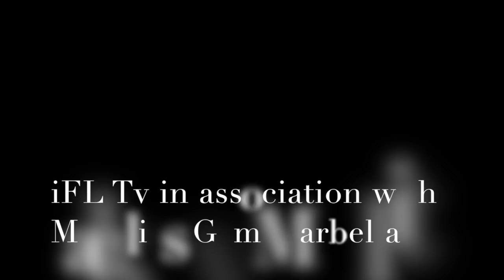RICKY FUNEZ ON LINK UP WITH BRANDON 'BAM BAM' RIOS AS HE PREPARES TO MAKE HIM A 'COMPLETE FIGHTER'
RICKY FUNEZ ON THE LINK UP WITH BRANDON 'BAM BAM' RIOS AS HE PREPARES TO MAKE HIM A 'COMPLETE FIGHTER'